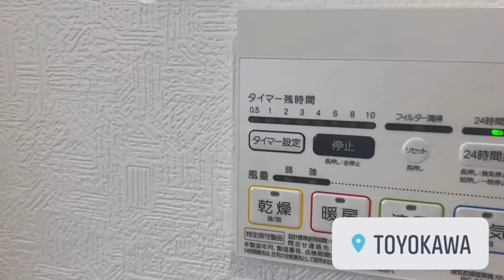☎️Ligue a agende sua visita 07040720066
Condomínio de casas em Toyokawa shi . Não perca tempo , agende sua visita.
Casa 5
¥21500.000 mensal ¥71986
Casa 6
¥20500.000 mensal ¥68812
Casa 4
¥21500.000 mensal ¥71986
Casa 2
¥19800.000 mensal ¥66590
Casa 3
¥18800000 mensal ¥63417
Casa 4
¥16800000 mensal ¥57069

Valores 1,680万円～2,150万円

Tamanho da planta 3LDK～4LDK

Tamanho do terreno 128.24m²～145.87m²

Tamanho da casa 89.1m²～102.06m²

Localização: 愛知県豊川市御津町御馬長床132